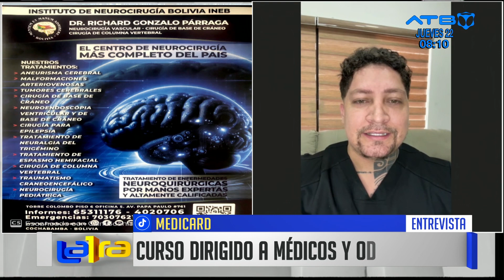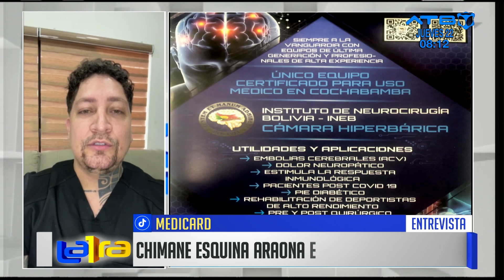Centro Dermatológico Integral anuncia curso de armonización facial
El propietario del Centro Dermatológico Integral (CDI), Fernando Aguirre, anuncia cursos de armonización facial dirigido a médicos  en el ámbito de la dermatología para el 29. 30 y 31 de agosto.